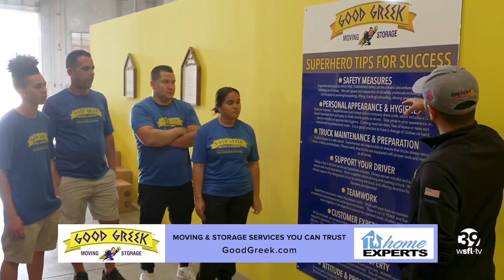The good in hiring a certified ProMover